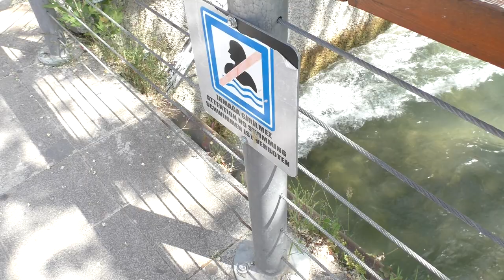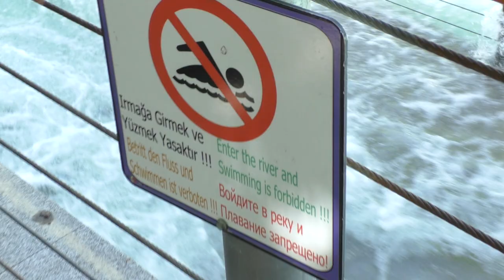Тайны Порогов Реки Манавгат! Высокие Горы! Bosphorus Sorgun! Попугаи! Поехали С Нами! )